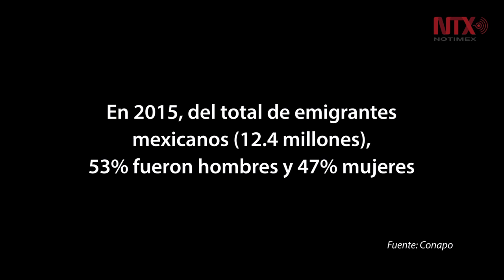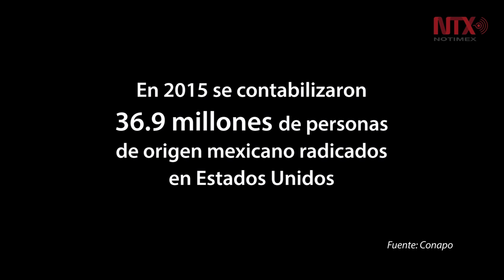Ayer sueño americano, hoy éxito mexicano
Ambrosio migró a Estados Unidos en 2008, pero regresó a México y echó andar su negocio como maquilador en Puebla